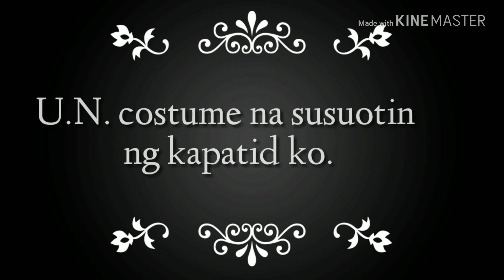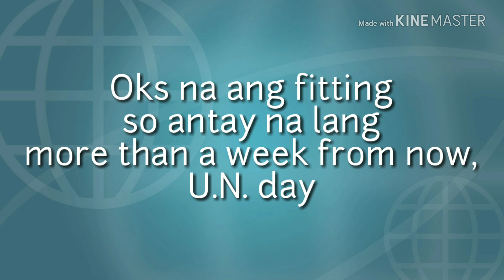Vlog3-Road to UN day program ni Lil'sissy.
Mabuti na lang madali ang costume ni bunso, so naisip ko na may mga lumang tela akong naitabi at nagamit ko ito para maging top niya tapos bumili na lang ako ng mga pantahi at pang-design. Humiram ako ng skirt sa pamangkin ko at diniskartehan ko para magkasya kay bunso.
Hindi pa ito ang final outcome ng costume niya, abangan na lang nyo sa next vlog ko kung saan yun ang kanyang UN day program nya😉.